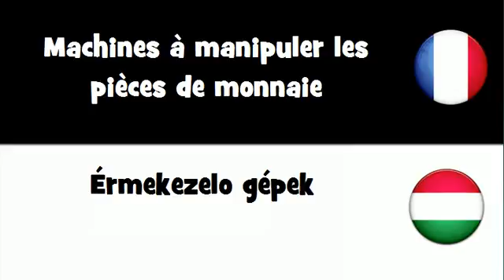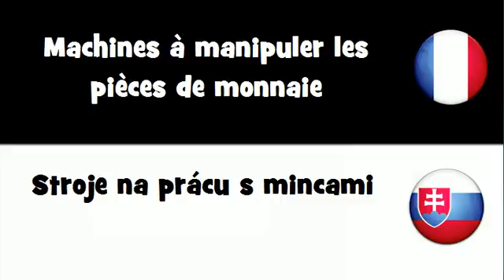Traduction en 20 langues # Machines à manipuler les pièces de monnaie